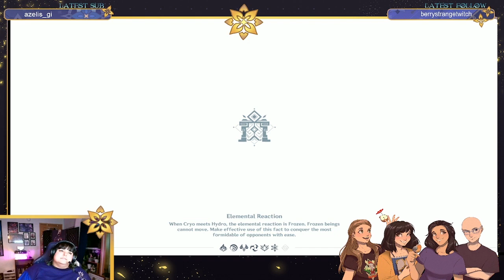1 Year Pod-A-Versary | Twitch Stream | Tales of Teyvat: A Genshin Lore Podcast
To celebrate our one year anniversary of making Tales of Teyvat, our hosts gathered together to stream on Twitch! Join our hosts as they battle bosses, take on audience challenges, and toot or boot the new character party animations!

Visit talesofteyvat.com to find a comprehensive lore sheet that provides visuals aids and links to videos and important Genshin Impact resources.

or Instagram: @talesofteyvatpod

This stream originally aired on Twitch on September 14, 2023.